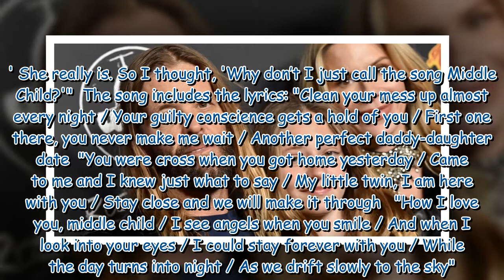Sweet story behind song Foo Fighters' Taylor Hawkins penned for daughter